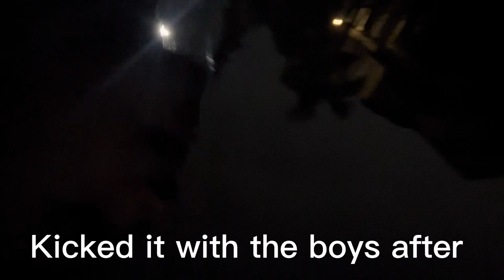GAVE OUT FREE HAIRCUTS AT THE SANTA MONICA PIER - Week Vlog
★ CAN WE GET 200 LIKES ON THIS VIDEO/STREAM

During NBA 2K21 I made videos on:
- BEST JUMPSHOT FOR SHOT CREATORS, STRETCH BIGS, SLASHERS, &amp;amp; PLAYMAKERS.
- 99 OVERALL ONE DAY NBA 2K23